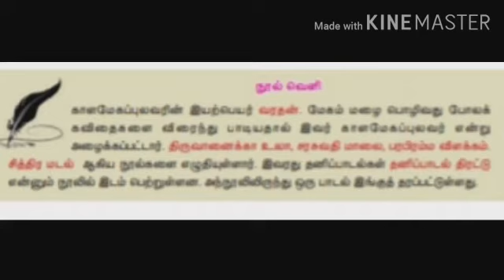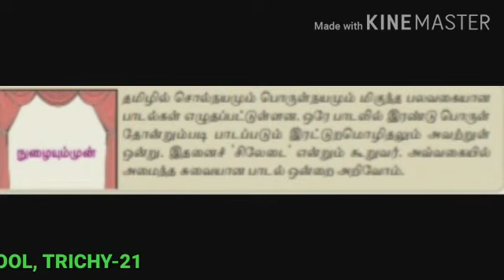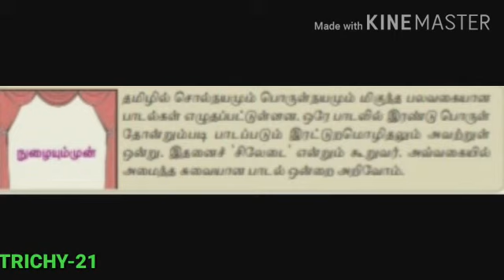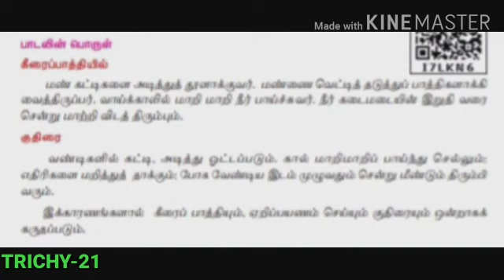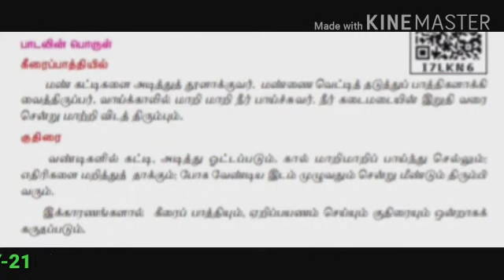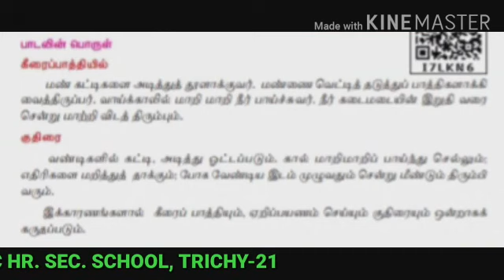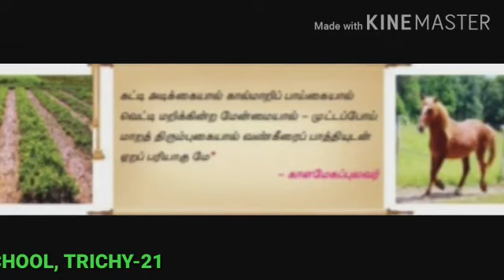STD VII தமிழ் - கீரைப்பாத்தியும் குதிரையும்